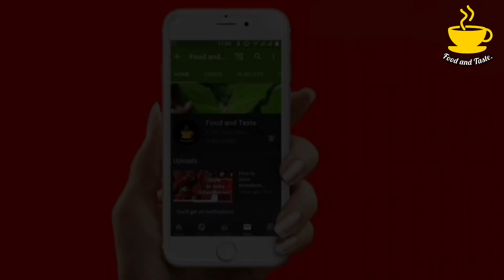Mini zinger Burger recipe|Crispy burger recipe|Cooking class for beginners.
How to make easy quick and delicious mini zinger burger recipe.

If you like my videos,than make sure to